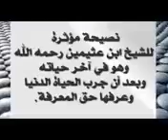نصيحة مؤثرة للشيخ محمد بن صالح العثيمين رحمه الله